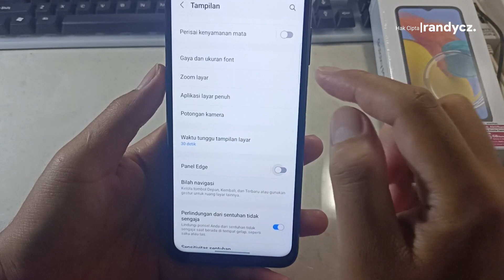Cara Aktifkan Fitur Panel Edge Samsung M14 5G